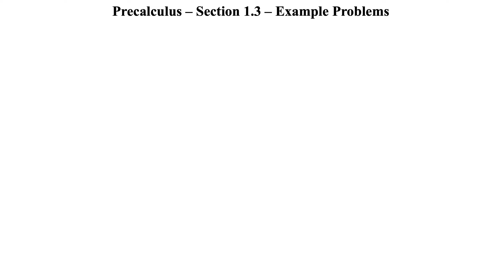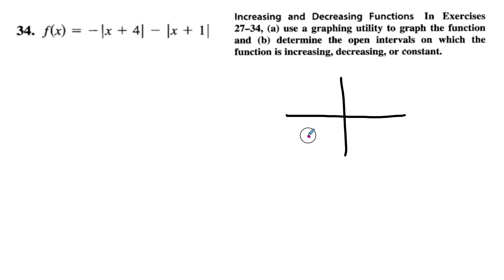Precalculus - Section 1.3 example problems